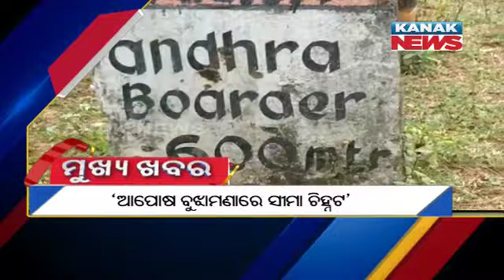5PM Headlines: 25th November 2020 | Kanak News Live